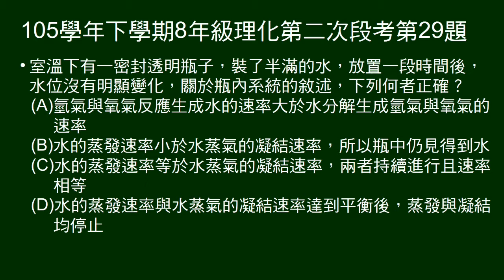105學年下8年級理化二段第29題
問關於密封瓶內水量不變化的敘述，何者正確。